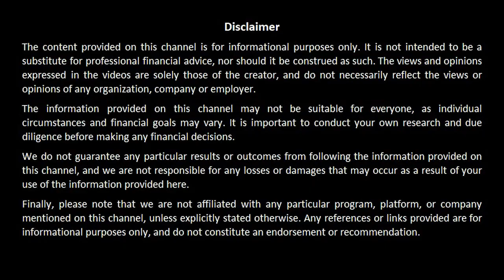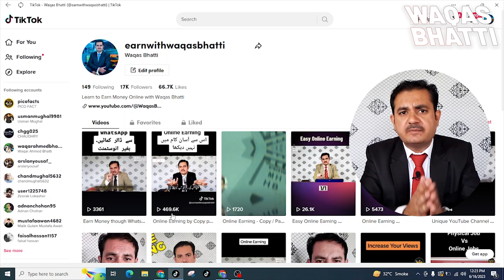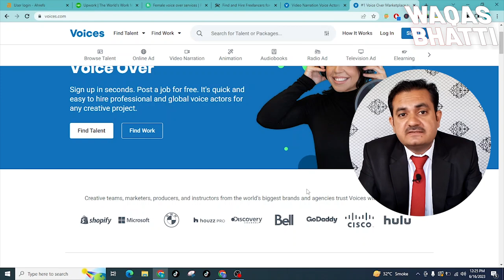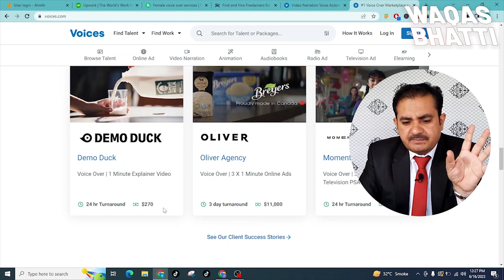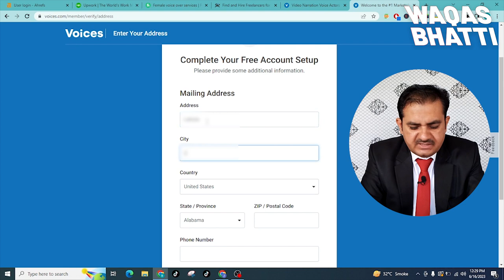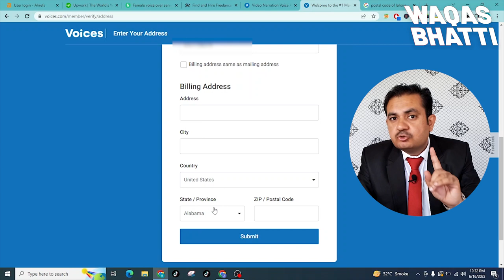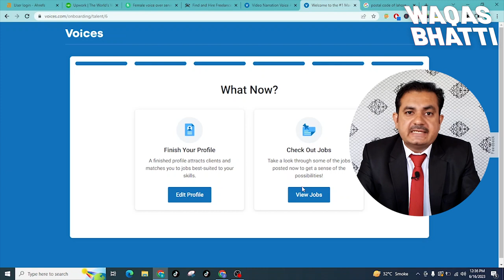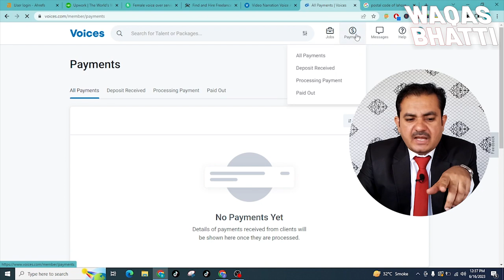Online Earning by Voice Over | Voice Artist | Online Voice Over Jobs | Earn Dollars | Waqas Bhatti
Assalam-o-Alaikum,

In this video Mr. Waqas Bhatti will be telling and guiding you the complete procedure of online earning through Voice Over. You voice can earn alot for you. Voices.com will be the online platform where you can earn money online by seling your voice over services.

Regards
Waqas Bhatti
YouTube Team

For Wasqs Bhatti's Online Courses
Contact to Orion Techz